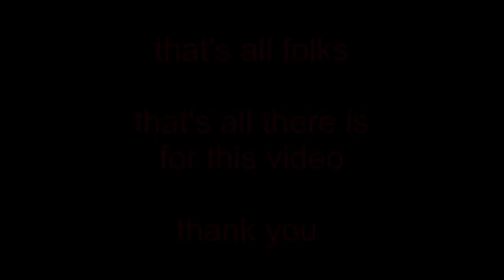Homemade from roaming about in my "Little Berg in the Valley" aka Orangeville ...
I try to make non-judgemental and family-friendly videos ... Ladies-Women-HomeRun-Derby-July-15th-2023-ORANGEVILLE ...